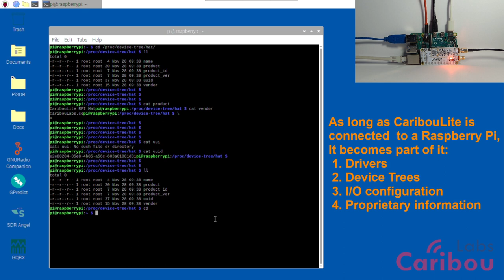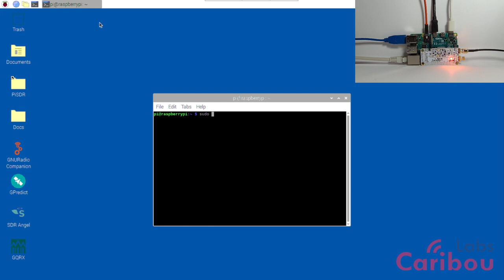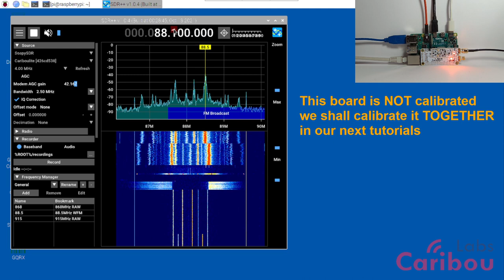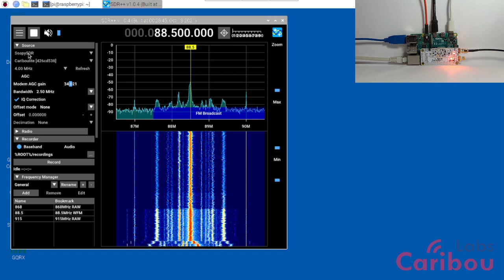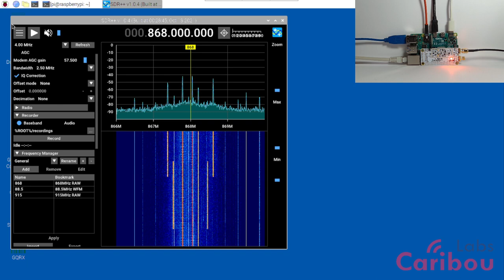CaribouLite Tutorial - 4. A basic signal reception demo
Working with SDR++ and SoapySDR API to receive FM radio signals.